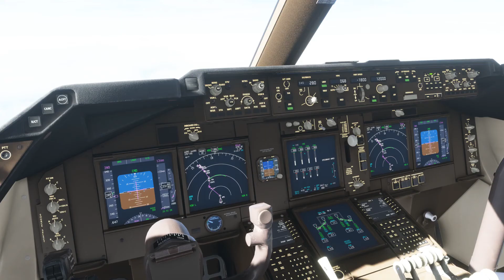Cockpit viewⅢ Frankfurt - Zurich B747 Lufthansa ［MSFS2020］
Cockpit View part Ⅲ